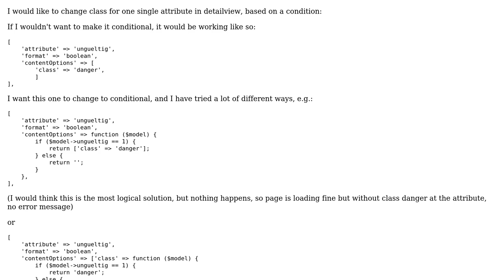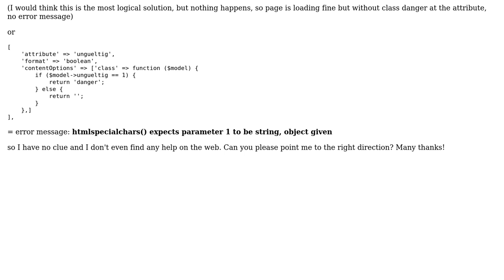yii2 detailview conditional row class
With thanks & praise to God, and with thanks to the many people who have made this project possible! You are responsible for your own actions.